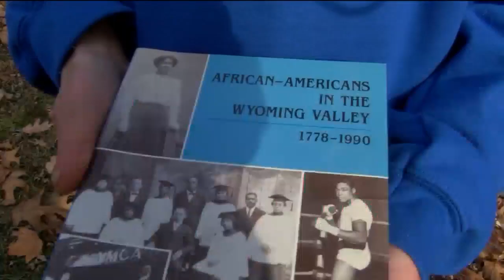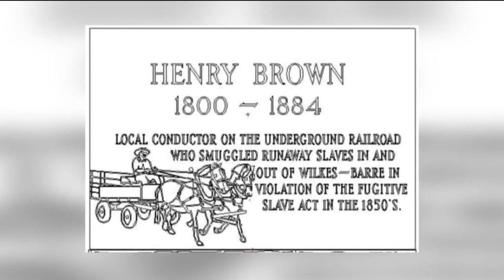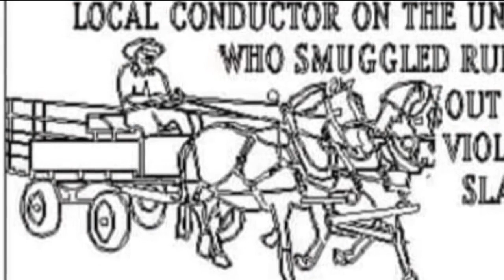A proper tribute for underground railroad conductor